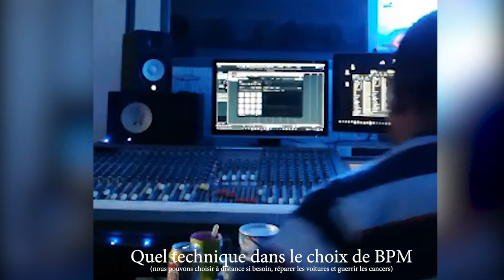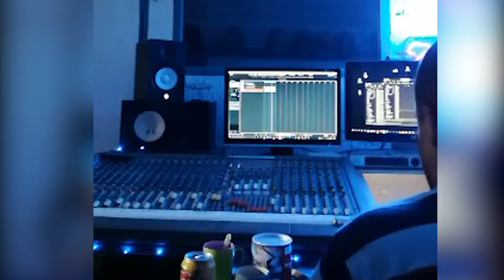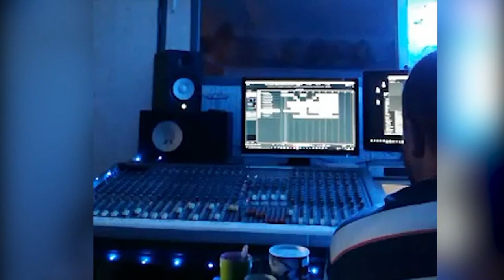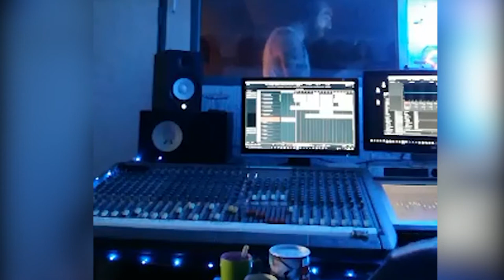Baba2ne Freestyle chez K-libre record